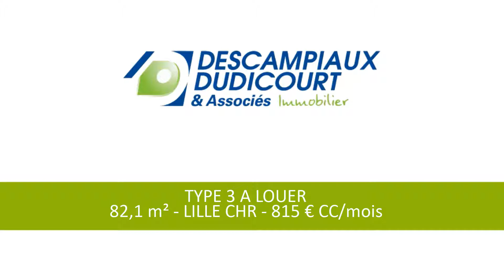TYPE 3 A LOUER - 82,1 m² - LILLE CHR - 815 € CC/mois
BEL APPARTEMENT EN DUPLEX OFFRANT UNE VASTE PIECE DE VIE, UNE CUISINE AMENAGEE, 2 CHAMBRES, UNE SALLE DE BAINS AINSI QU UN JOLI JARDINET. TRES BIEN SITUE A PROXIMITE DU CHR, DES ECOLES ET FACULTES, AINSI QUE DU METRO. SECTEUR CALME . A VISITER SANS TARDER!

Consommation énergetique : B
Emissions de gaz à effet de serre : C

Loyer mensuel charges comprises : 815 €
dont provision mensuelle des charges locatives : 60 € (régularisation annuelle)